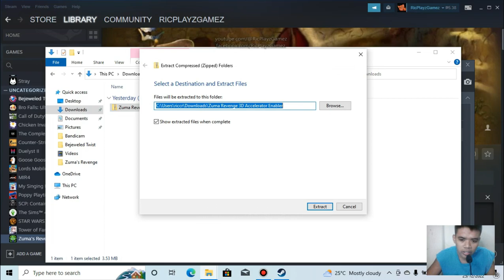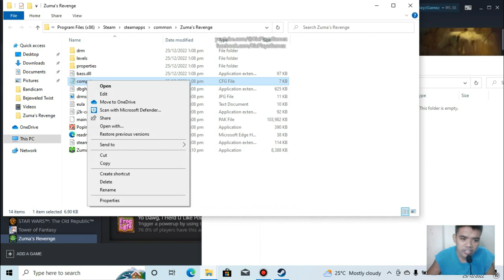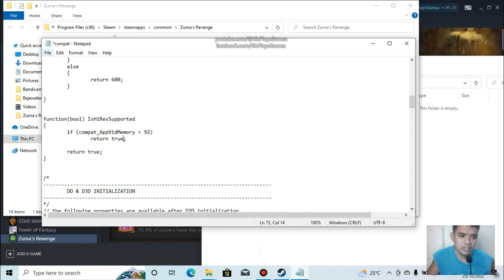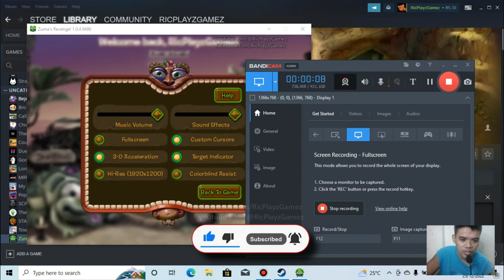[ Zuma Revenge Steam ] Hardware Acceleration Cannot Be Enabled On This Computer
This Channel Ric Playz Of All Kinds Of Gamez Like Super Mario, Hungry Shark, All Hidden Objects, Fighting Games And All Other Kinds Of Games That We Upload Here On This Channel 😊😊.

Video Editor Used On Video:
 - Movavi Editor Plus
 - Filmora Go Premium